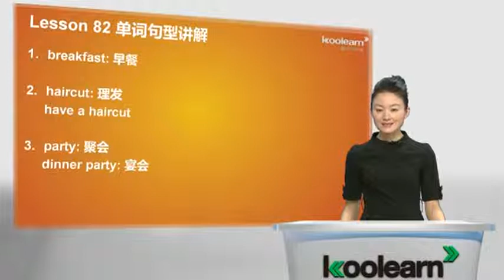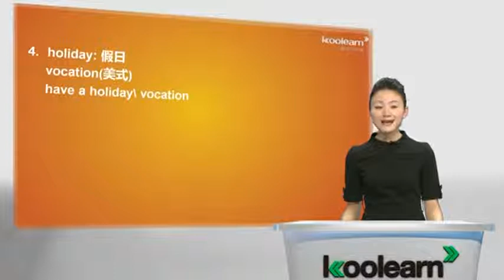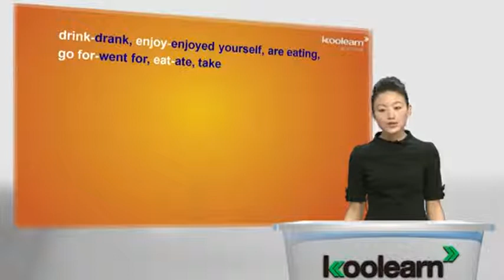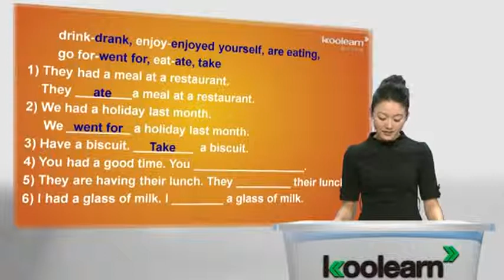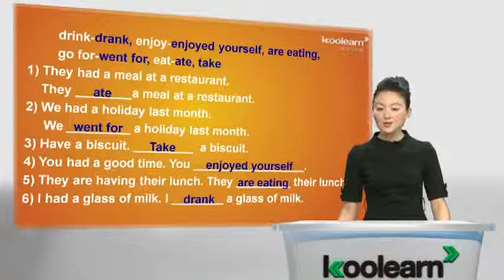Lesson 81 82 Roast beef and potatoes 单词句型讲解